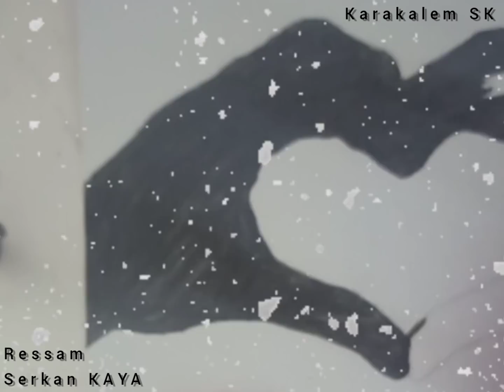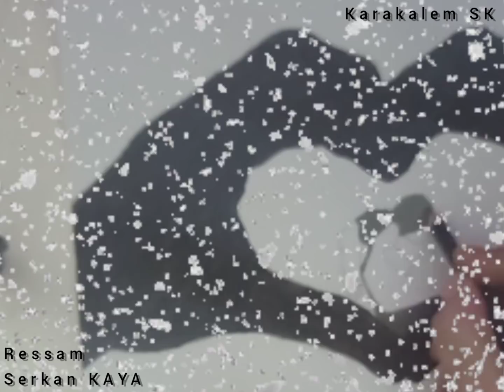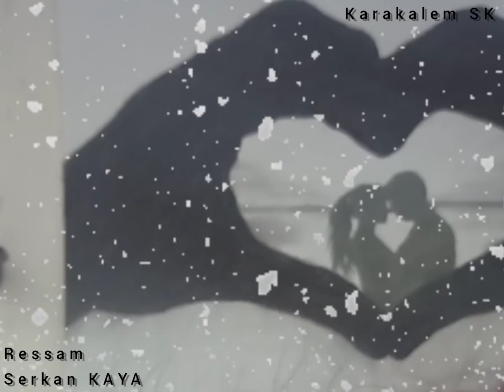Karakalem Sanatı (Bölüm 43) & The Art of Charcoal (Part 43)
Karakalem Sanat Eserleri
Ressam : Serkan KAYA
Çizimlerimi Sizlerle Paylaşmak İstedim. Sizlerden Beni Bu Yolda Yalnız Bırakmamanızı Bekliyorum.
Çalışmalarımı Arkadaşlarınızla Paylaşarak Beğeni ve Yorumlarınızla Daha Çok İzlenmesini Sağlarsanız Çok Sevinirim.
Yeteneğim Olsa Şunu Çizmeyi Çok İsterdim yada Yeteneğim Var Ama Şunu Çizemiyorum Dediğiniz Ne Varsa Yorumlarda Belirtirseniz Eğlenerek ve Öğrenerek Hepbirlik te İzleyeceğimiz Faydalı Videolarımız Olur.
Çok TEŞEKKÜR EDERİM. 🙏🙏
Charcoal Art Works
Painter : Serkan KAYA
I wanted to share my drawings with you. I expect you not to leave me alone on this road.
If I had a talent, I would love to draw this or I have a talent, but if you state what you think you can't draw, in the comments, we will have useful videos that we will watch together with fun and learning.